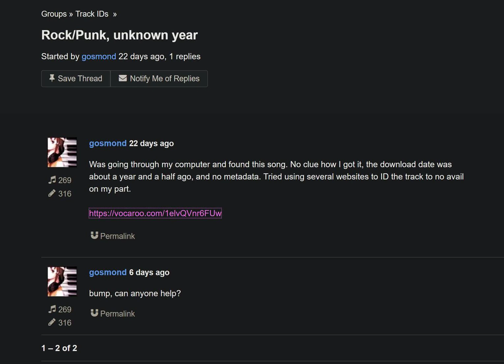Unknown Punk Song - Can you help me identify it?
I downloaded this song some time ago with no metadata nor an artist in the file name. If anyone has any ideas or knows the artist behind this song, it would be greatly appreciated.